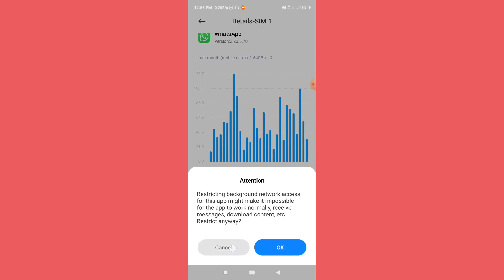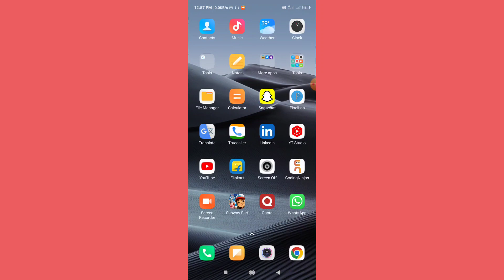Mobile Me Background Data Ka Option Kis Kam Me Aata Hai | What Is The Use Of Background Data Option.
topic covered

app background data off karne se kya hota hai
mi mobile me background data off kaise kare